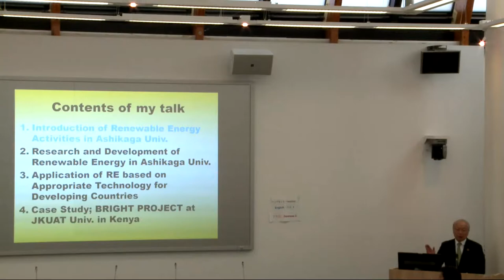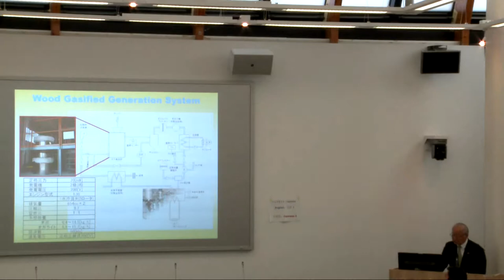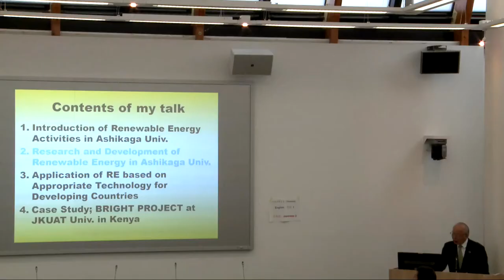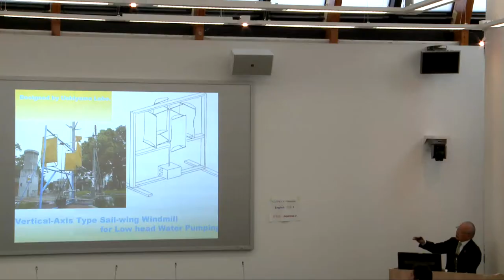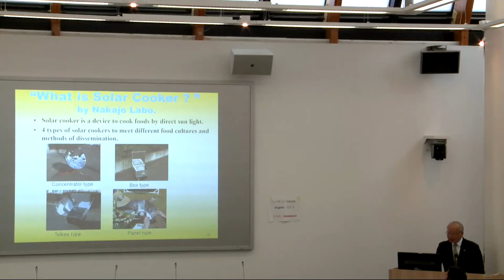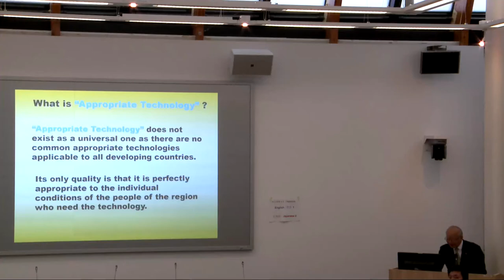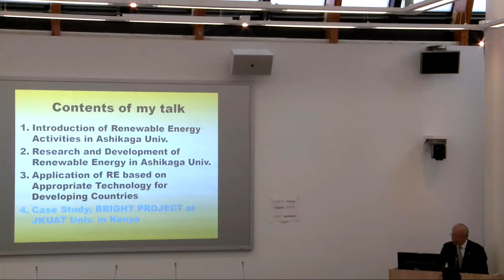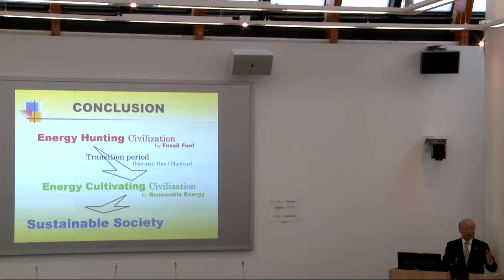SUDem2020 - Porf. Izumi Ushiyama, Chair of BOT of Ashikaga University, Ashikaga, Tochigi, Japan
Dr. Izumi Ushiyama, Chair of BOT and Prof. em. Ashikaga University (confirmed)
Title: Sustainable management and education in service based on appropriate technology to developing nations

牛山 泉教授（足利大学理事長・名誉教授）
「発展途上国への適切な技術に基づいたサービスの持続可能な管理と教育」

SUDem2020　第3回持続可能な大学の発展ワークショップ
「〜大学における教育・マネージメント〜」

    開催場所：国際基督教大学（東京都三鷹市）

Sustainable University Development Workshop with Focus on Education and Management
Saturday 22 Feb. 2020
International Christian University, Mitaka, Tokyo, Japan

Funding: 日本ICU財団、ＪＳＰＳ（ドイツ語圏日本学術振興会研究者同窓会）- Japan ICU Foundation (NY), JSPS Club